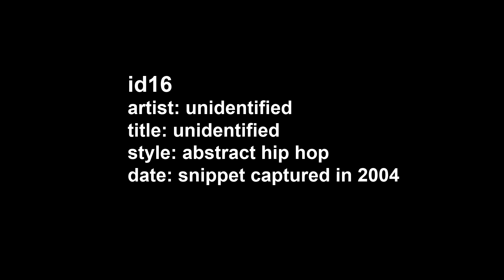(id16) Common - The Hustle (Instrumental Mix)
id16 - Identified, thanks to illicopresto!
artist: Common
title: The Hustle (Instrumental Mix)
style: abstract hip hop
date: snippet was captured in 2004